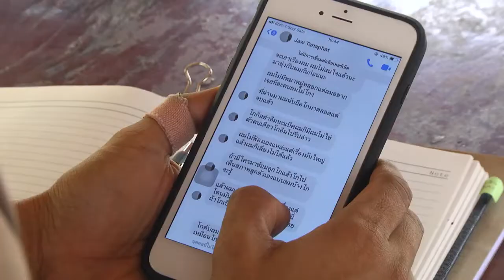สุพรรณบุรี วงจรปิดจับภาพคนร้ายขว้างระเบิดเพลิงหวังเผาบ้านเจ้างของร้านข้าวมันไก่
ที่ จ.สุพรรณบุรี เมื่อเวลา 13.00 น.วันที่ 7 เมษายน นายสุชาติ หุ่นประเสริฐ อายุ 58 ปีหรือโกเปี๊ยกข้าวมันไก่  อยู่บ้านเลขที่ 658 หมู่ 5 ต.หนองมะค่าโมง อ.ด่านช้าง จ.สุพรรณบุรี ได้เข้า พ.ต.ท.เจษฎา พานิชวงศ์ รอง ผกก.สอบสวน สภ.ด่านช้าง  เพื่อให้ปากคำเพิ่มเติมกรณีถูกคนร้ายเป็นชายไม่ทราบชื่อ 2 คนก่อเหตุใช้ระเบิดเพลิงขว้างใส่บ้านโชคดีที่พลเมืองดีเห็นและเข้าช่วยเหลือดับไฟไว้ได้ทัน นายสุชาติ หุ่นประเสริฐ อายุ 58 ปีหรือโกเปี๊ยกข้าวมันไก่  ให้การว่าเมื่อกลางดึกคืนวันที่ 31 มีนาคม ช่วงเวลาประมาณตีหนึ่งกว่าขณะที่ตนและคนในบ้านซึ่งมีทั้งคนแก่และเด็กรวม 10 คนกำลังนอนหลับได้ยินเสียงคนตะโกนเรียกบอกไฟไหม้จึงรีบตื่นขึ้นมาดูก็พบมีวัยรุ่น 2 คนกำลังช่วยกับดับไฟอยู่หน้าบ้านตนจึงเข้าไปช่วยและสามารถดับไว้ได้ก่อนที่ไฟจะลุกลามเข้าไหม้ตัวบ้านซึ่งเป็นแบบห้องแถวไม้เก่าซึ่งมีเพื่อนบ้านอาศัยอยู่หลายสิบชีวิต ส่วนคนร้ายหลังจากที่ก่อเหตุได้หลบหนี ตนจึงไปตรวจสอบกล้องวงจรปิดของเพื่อนบ้านที่บันทึกภาพไว้ได้ พบว่าคนร้ายเป็นชายลักษณะคล้ายวัยรุ่น 2 คนขี่รถจักรยานยนต์ ไม่ทราบยี่ห้อและหมายเลขทะเบียนขับวนดูลาดเลาก่อน 1 รอบจากนั้นคนร้ายที่ลงมือก่อเหตุนุ่งกางเกงขาสามส่วนสีดำสวมเสื้อยืดสีดำแขนสั้นเดินถือขวดน้ำมันเข้ามาที่หน้าบ้านก่อนจุดไฟแล้วโยนขวดเพลิงเข้าใส่หน้าบ้านของตนแล้วระเบิดจนเกิดไฟลุกไหม้ขึ้น
ระหว่างนั้นมีพลเมืองดีซึ่งเป็นวัยรุ่นบ้านอยู่ฝั่งตรงข้ามเห็นเหตุการณ์รีบพากันมาช่วยดับไว้ได้ทันก่อนที่เพลิงจะลุกไหม้และลุกลามขึ้นโดยที่หน้าบ้านมีตู้เก็บของที่มีไม้เป็นส่วนประกอบตั้งอยู่รวมทั้งสายไฟและประตูหน้าบ้าน ถูกเปลวไฟไหม้ได้รับความเสียหายเล็กน้อยแต่ถ้าหากไม่มีวัยรุ่นทั้ง 2 คนมาช่วยดับป่านนี้ตนและคนในครอบครัวอาจจะถูกเผาอยู่ในกองเพลิงไปแล้ว ส่วนสาเหตุสันนิษฐานว่าอาจจะมีคนซึ่งไม่ทราบว่าเป็นใครไม่พอใจตนจึงมาก่อเหตุ โดยก่อนหน้านี้ประมาณ 1 เศษลูกชายของเพื่อนมีปัญหากับคู่อริตนจึงไปช่วยไกล่เกลี่ยแต่ฝ่ายคู่อริไม่พอใจคิดว่าตนลำเองจึงมีปากเสียงกันขึ้นหลังจากนั้นต่างก็แยกย้ายกันไปกระทั่งมีคนร้ายมาก่อเหตุขึ้นซึ่งตนไม่ทราบว่าคนร้ายเป็นใครหลังเกิดเหตุได้รวบรวมหลักฐานภาพกล้องวงจรปิดเข้าแจ้งความกับเจ้าหน้าที่ตำรวจให้สืบสวนหาตัวคนร้ายรายนี้มาดำเนินคดีและขอขอบคุณวัยรุ่นพลเมืองดีทั้งสองคนที่ช่วยชีวิตตนและคนในครอบครัวให้รอดตายได้อย่างหวุดหวิดจนถึงขณะนี้ตนยังหวาดกลัวอยู่ว่าคนร้ายจะกลับมาก่อเหตุซ้ำอีกหรือไม่
ทางด้านนายปิยะพงศ์ มังกร อายุ 21 ปีเล่าว่าก่อนเกิดเหตุได้นั่งคุยกันอยู่ในบ้านของนายมงคลชัย สระทองแป้น อายุ 19 ปีซึ่งเป็นเพื่อนกันซึ่งอยู่ฝั่งตรงข้ามกับบ้านที่เกิดเหตุกระทั่งดึกตนจึงขอตัวกลับบ้านขณะกำลังขี่รถจักรยานยนต์ออกจากบ้านเพื่อสังเกตเห็นคนร้ายถือวัตถุบางอย่างเดินไปที่บ้านเกิดเหตุจากนั้นคนร้ายได้จุดไฟใส่วัตถุที่ถืออยู่ในมือก่อนจะขว้างไปที่หน้าบ้านจากนั้นได้เกิดระเบิดมีไฟลุกไหม้ขึ้นตนจึงตะโกนเรียกเพื่อให้มาช่วยกันดับไฟเสร็จแล้วได้ตะโกนเรียกเจ้าของบ้านมาดูซึ่งเหตุการณ์ครั้งนี้นับว่าโชคดีที่นายปิยะพงศ์ และนายมงคลชัย สองวัยรุ่นพลเมืองดีเห็นเหตุการณ์และเข้าช่วยดับไฟได้ทันจึงไม่มีใครได้รับอันตราย ทางด้าน พ.ต.ท.เจษฎา พานิชวงศ์ รอง ผกก.สอบสวน หลังจากสอบปากคำผู้เสียหายและพยานที่เห็นเหตุการณ์และเป็นคนช่วยดับไฟเพิ่มเติมแล้วได้ไปดูที่เกิดเหตุเพื่อดูหลักฐานอื่นที่คาดว่าคนร้ายจะทิ้งไว้พบว่ามีรอยคราบน้ำมันอยู่ที่กลางถนนและร่องรอยไฟไหม้ที่ตู้เก็บของประตูเหล็กหน้าบ้าน พร้อมกล่าวว่าหลังจากตรวจสอบที่เกิดเหตุและเก็บหลักฐานเพิ่มเติมแล้วจะได้ประสานฝ่ายสืบสวนลงพื้นที่หาเบาะแสของคนร้ายที่ก่อเหตุเพื่อติดตามจับกุมตัวมาดำเนินคดีคาดว่าในไม่ช้าคงได้ตัว
  ทีมข่าวเฉพราะกิจ/สุพรรณบุรี